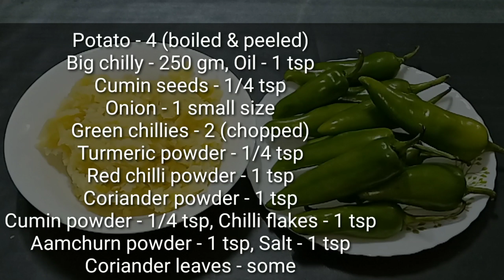Jodhpuri Mirchi Vada Recipe | आलू भरा मसाला मिर्ची वडा । Mirch Vada Potato Stuffed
Jodhpuri Mirchi Vada Recipe | आलू भरा मसाला मिर्ची वडा । Mirch Vada Potato Stuffed | Cook with Darakshan

Friends, In this video we have explained how to prepare  Mirchi Vada in easy steps. This is very easy to prepare at home.

दोस्तों इस वीडियो में हमने बताया है कि मिर्ची वड़ा को आसान स्टेप्स में कैसे बनाया जाता है। यह घर पर तैयार करना बहुत आसान है।

Ingredients:-

Potato - 4 (boiled & peeled)
Big chilly - 250 gm, Oil - 1 tsp
Cumin powder - 1/4 tsp, Chilli flakes - 1 tsp
Aamchurn powder - 1 tsp, Salt - 1 tsp

Water - some
Baking powder - little less than 1/4 tsp

सामग्री :-

आलू - 4 (उबले और छिले हुए)
बड़ी मिर्च - 250 ग्राम, तेल - 1 छोटा चम्मच
जीरा - 1/4 छोटा चम्मच
प्याज - 1 छोटी साइज
जीरा पाउडर - 1/4 छोटा चम्मच, चिल्ली फ्लेक्स - 1 छोटा चम्मच
अमचूर पाउडर - 1 छोटा चम्मच, नमक - 1 छोटा चम्मच
धनिया पत्ती - कुछ

बेसन - 1 कप
पानी - कुछ
नमक - स्वादानुसार
हल्दी पाउडर - 2 चुटकी
लाल मिर्च पाउडर - 1/2 छोटा चम्मच
बेकिंग पाउडर - 1/4 छोटी चम्मच से थोड़ा कम

1)- Mirchi Vada kaise banate hai
2)- How to make Mirchi Vada at home
3)- Mirchi Vada ghar per kaise banaye
4)- Mirchi Vada kaise banta hai
5)- How to make Mirchi Vada at home
6)- Mirchi Vada Banane ki Recipe batayen

Credit :-

► Do try this Jodhpuri Mirchi Vada Recipe at Home and Comment in video to let us know how it turned out.

Credit :-